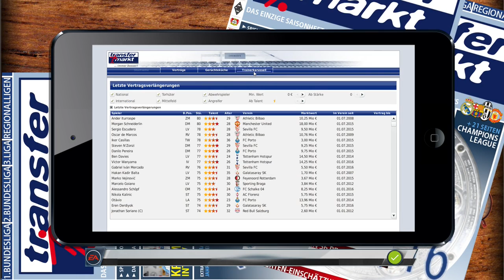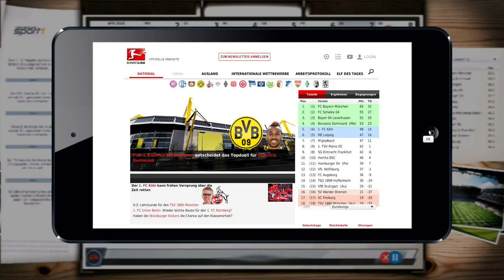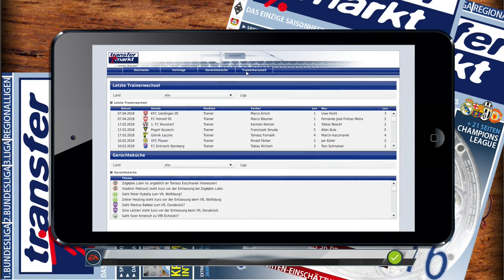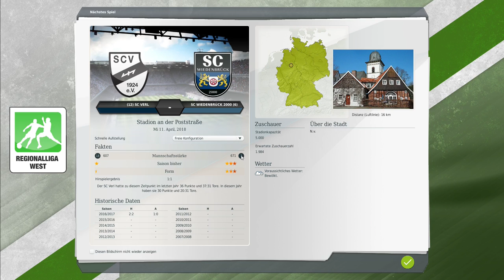Fußball Manager 17 #064 / Hey, hey, Wickl! Hey, Wickl, hey! / SC Wiedenbrück / FM13 / FM17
- Game: Fußball Manager 13
- Entwickler: Bright-Future
- Publisher: EA Sports
- Genre: Wirtschafts- und Sportsimulation